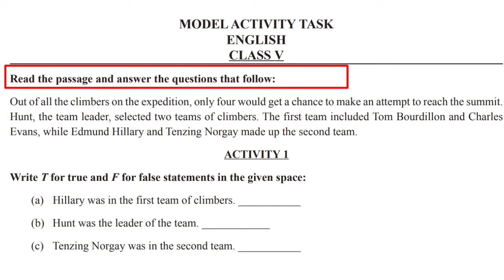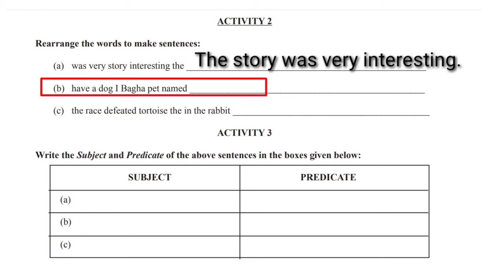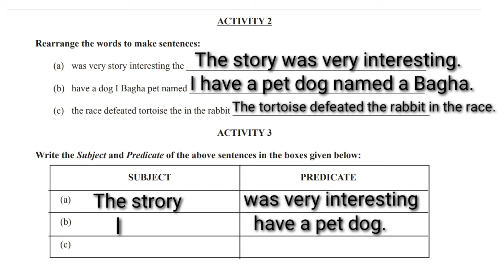Model activity task class 5 English | part -1#WBSSE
এবছর স্কুল থেকে মডেল অ্যাক্টিভিটি টাস্ক(Model activity Task 2021) যে প্রশ্নগুলো দেওয়া হয়েছে এখানে ক্লাস 5 English- এর পার্ট 1 এর উত্তর গুলি আলোচনা করা হয়েছে